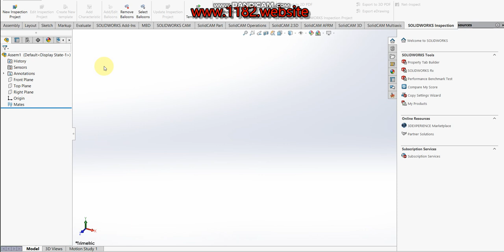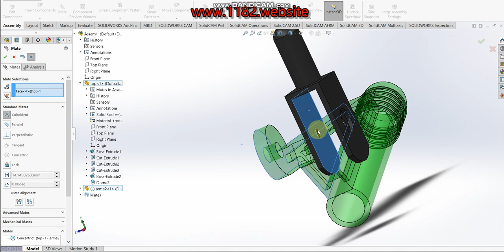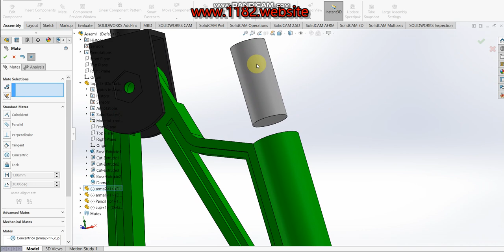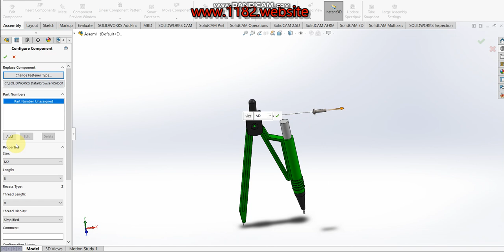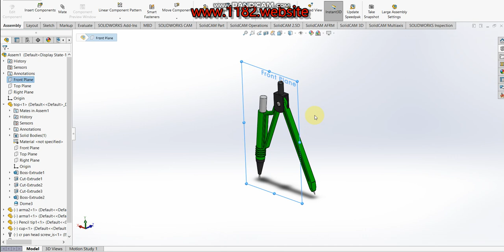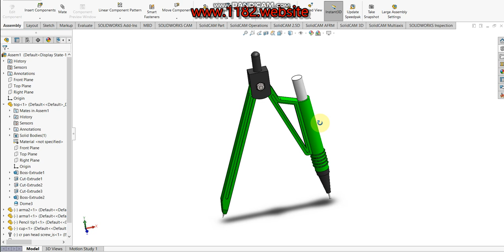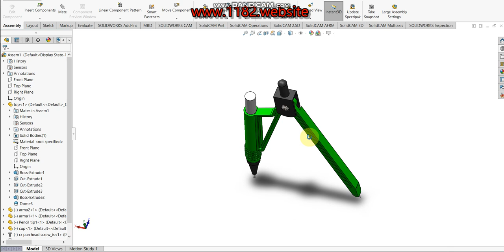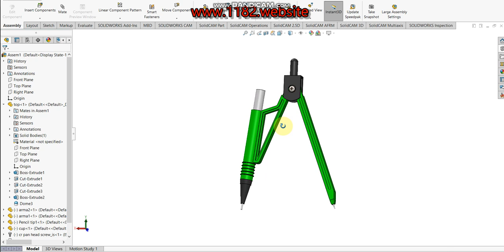How to Assemble Drafting Compass in Solidworks ?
Hello friends, today I will be showing how to make a 3D Drafting Compass in Solidworks.  This tutorial explains it step by step in detail so it is easy to follow at any level.